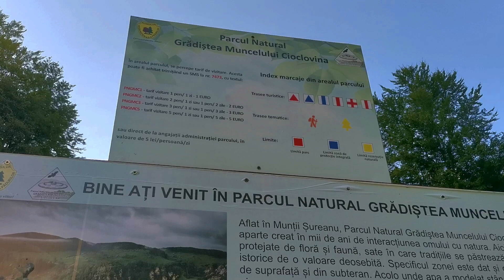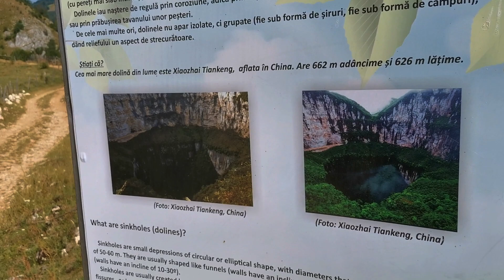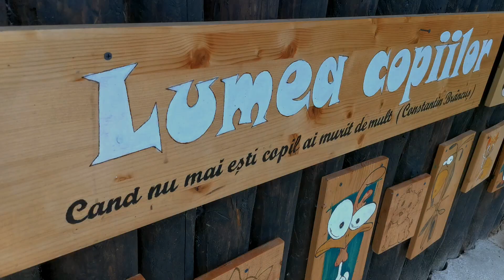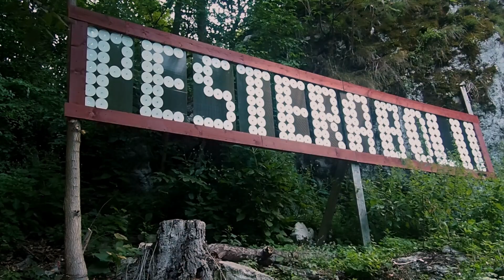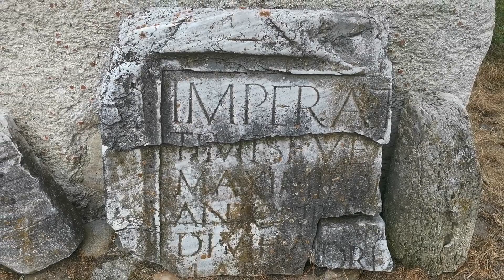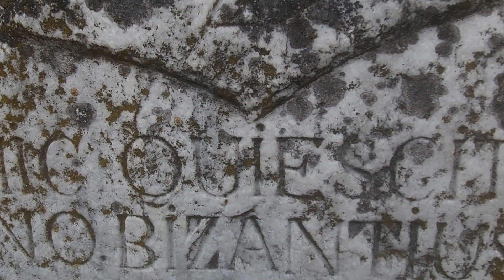Fundatura Ponorului| Cheile Banitei|Pestera Bolii & altele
Dupa vf Parang, am continuat sa cautam obiective frumoase, de fapt ele erau pe lista, ne asteptau.

Intr-o prima zi am fost la Fundatura Ponorului, un ţinut ascuns în munţi pe care localnicii l-au numit „Palma lui Dumnezeu”. Frumos, nimic de spus, dar nu intrece frumusetea catunelor izolate din Apuseni, asta daca ne-am dori sa facem o comparatie.

Din pacate, am prins o zi foarte calduroasa, si, desi am avut rucsacul plin cu sticle cu apa, nu au fost de ajuns, asa ca am ramas, la intoarcere, doar cu jumatate de litru de apa la doua persoane. Prin urmare, nu am mai avut cum sa mai si exploram indeajuns, de altfel un loc destul de arid, pentru o zona de munte.

Despre modalitati de acces, am spus mai multe in video.

Intr-alta zi, am vazut celelalte obiective pe care vi le recomandam, in caz ca sunteti in zona. Pentru noi au folosit drept odihna activa, pentru ca trebuia sa le dam picioarelor o pauza pentru ceea ce avea sa urmeze - o tura in Retezat.
Ce am mai vazut in zona:
- Cheile Banitei
- Pestera Bolii
- Sarmisegetuza Ulpia
- Biserica Densus
- Manastirea Colt
Daca inca nu ai apasat butonul de Subscribe si clopotelul, te invitam sa o faci, pentru a urmari viitoarele video-uri. (Nu uita sa pornesti si notificarile pentru Youtube, din telefon, daca vrei sa fii notificat)